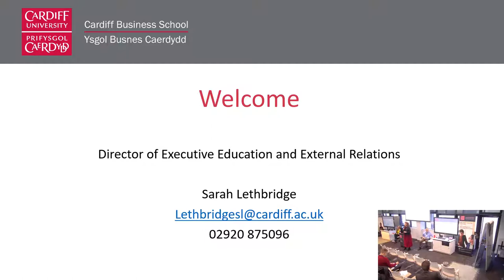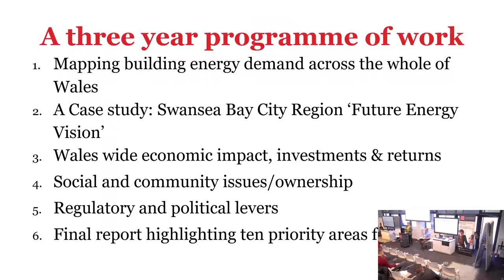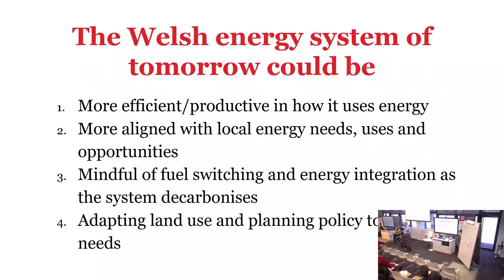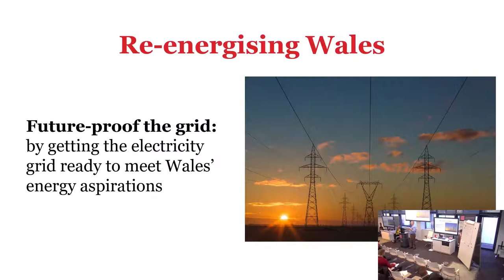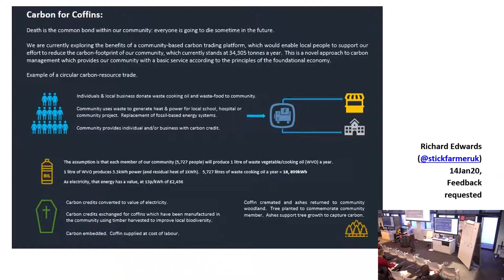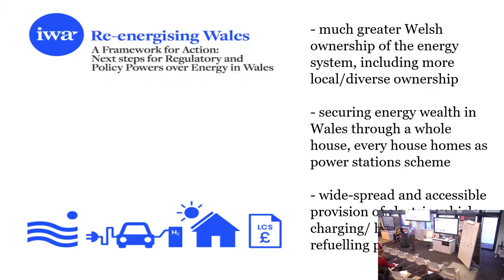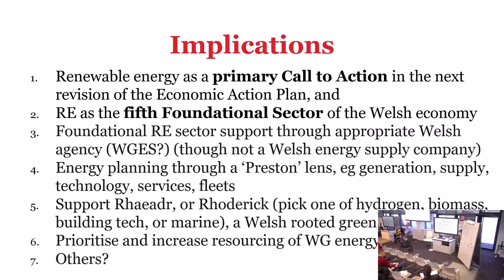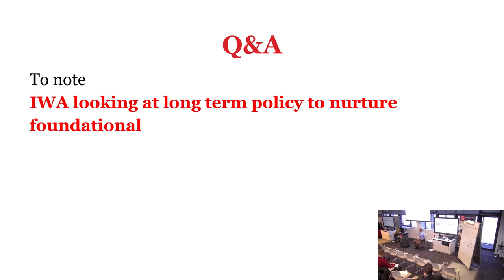Re-energising Wales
An Institute for Welsh Affairs report on deploying renewable energy in Wales to combat the climate emergency and benefit the economy was the focus of the latest in Cardiff Business School’s Breakfast Briefing Series.

Speakers:
Auriol Miller, Director of the Institute for Welsh Affairs
Hywel Lloyd, Re-energising Wales steering group member and Director of Facilitating the Future